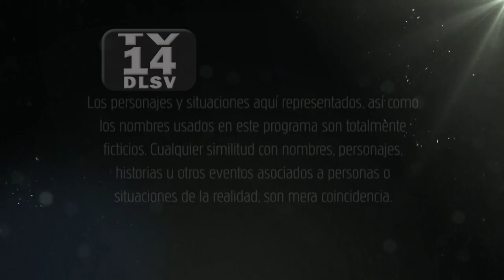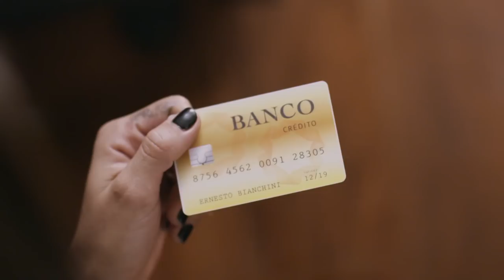Centaur’s Woman 2 | Episode 74 | Telemundo English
Official video of Telemundo content Centaur’s Woman 2. Yolanda loses control because of a pill that she hiddenly took.

Centaur’s Woman 2
The revenge of Centauro, who is obsessed beyond all limits, and while rebulding his empire, he will use all his cunning and evil to punish Yolanda, Gerardo and all those who joined them to betray him.